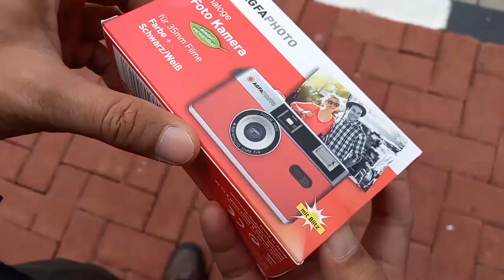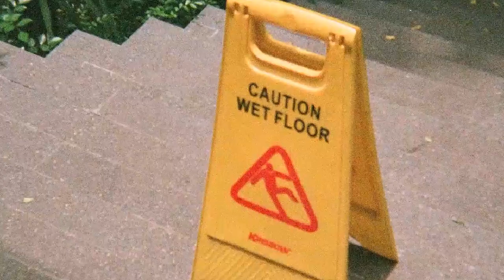Tes Kamera Analog Baru Agfa 35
Unboxing dan testing Agfa 35